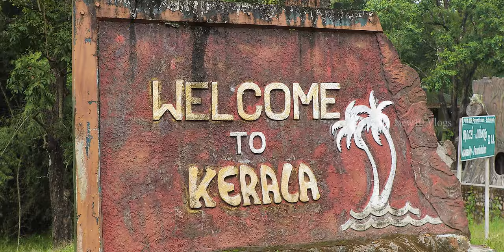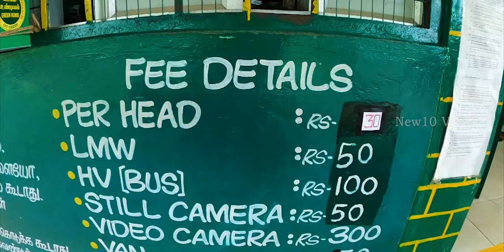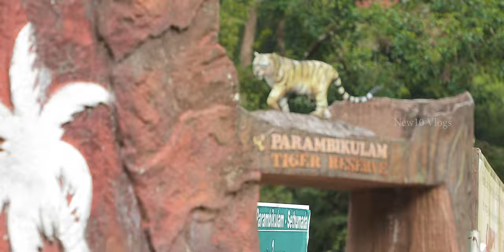Parambikkulam trekking!!! 4K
Bear Path Trekking Trail

It is a 8 kms long soft trek intended at intermediate trekkers who want to get a first-hand experience of walking a forest.
The trekking party will commence from Anappady and proceed via Nalayiram, touching the inter-state boundary and return back at Anappady.
The party will be accompanied by two trained naturalists employed by Parambikulam Tiger Conservation Foundation. All proceeds from the program is recycled to remunerate them and for conservation and upgradation of the Tiger Reserve.